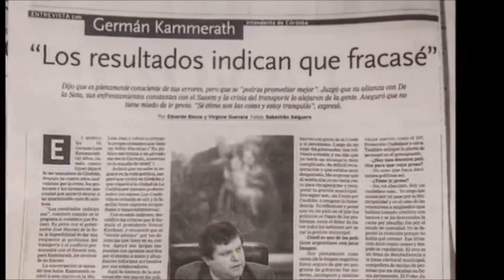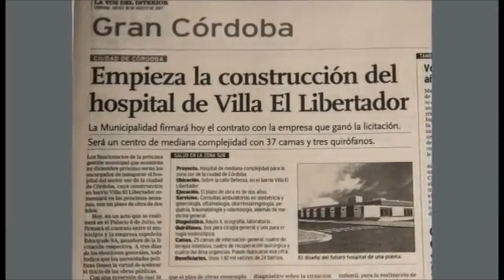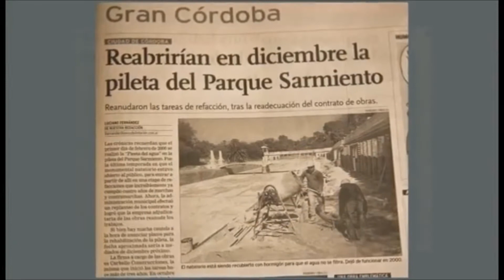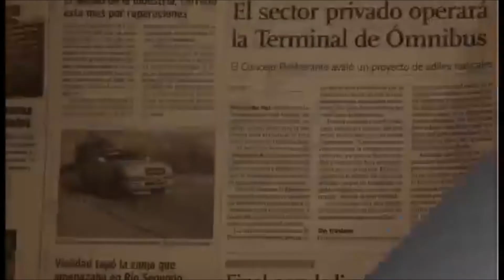JUEZ LO HIZO - Gestión Municipal Luis Juez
Este Breve vídeo cuenta algunas de las obras realizadas por el Intendente de Córdoba Luis Juez durante su gestión en el periodo 2003 a 2007